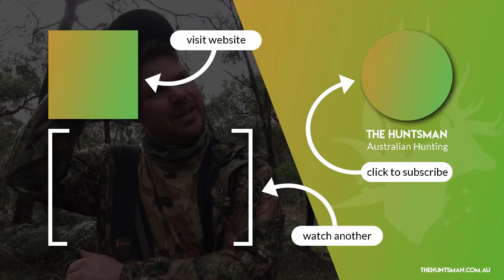Gun shop fail & Queensland Red Deer hunt with Phil Kolera | Hunting Australia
Recently I was up in Queensland for the Queensland Hunters Expo as well as to catch up with a bunch of my Queensland hunting mates. Not one to waste an oppertinues the second I got off the plane I was picked up by my friend Phil Kolera (HSSA) @huntersandshooterssocietyo175 who took me on a red deer hunt on some private property he had access to.

This video documents that hunt, trying to borrow a rifle from the owner of a gun shop, the stalk, the laughs, the hills and sitting by the dam in the hope that the red deer would chance an encounter.

If you love hunting in Australia, Hunting in Queensland, Red deer, or hunting deer in general this is a great video for you.

P.S For clarification, the law doesn't permit you to borrow or rent a rifle from a gun shop in Australia. In this situation we had planned and organised for me to borrow the rifle from the owner of a gun shop, it was a rifle that he owned and that he was going to let me use (to save me transporting one of my rifles on the plane) The owner was not going to let me borrow a rifle that was being sold at the shop... Make sense?

***TIMESTAMPS***

00:38 - Arriving in Queensland
00:48 - Picking up the loan ridge from the gun shop.
01:35 - Arriving at the property and discussing the game plan
02:44 - The stalk
03:29  -Changing the game plan
06:21 - Deer tracks and reading sign
08:28 - Well... that didn't work.
09:27 - The approach to the dam
10:45 - HaveAGo safari
11:00 - Wrap up

***LINKS***

In the video I mentioned another hunt I did while up in Queensland with HaveAGo Safaris. If you want to check out that action packed video you can do so

To join our hunting community and get access to free hunts, monthly guided hunt giveaways (including some from HaveAGo), monthly hunting product giveaways and much more check out the link below.

Phil and I are both fans only Blackfoot hunting clothing and by chance we were both wearing our Blackfoot gear on this hunt haha.

Blackfoot is a small Australian based custom hunting clothing business run by our mate James. if you're interested in getting some custom hand made hunting clothing produced by a local you can check them out using the link below (no affiliate arrangement, we just want to support James)